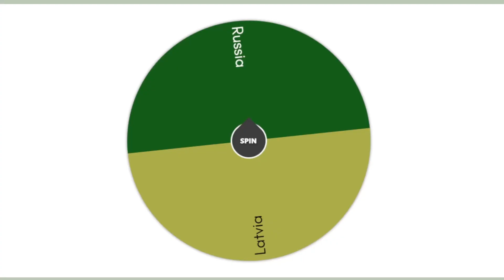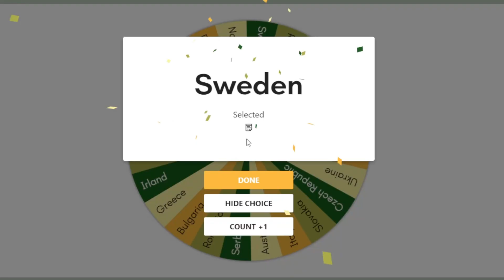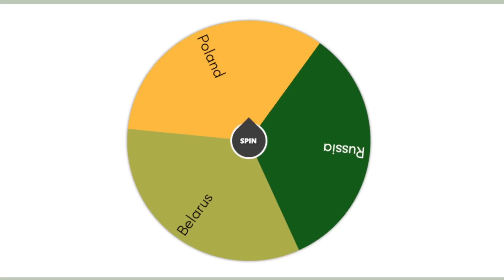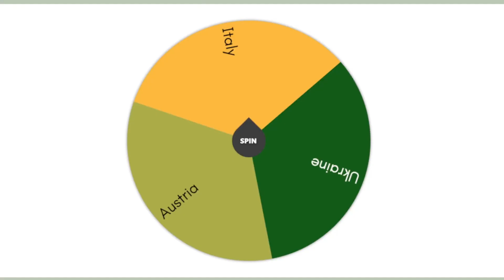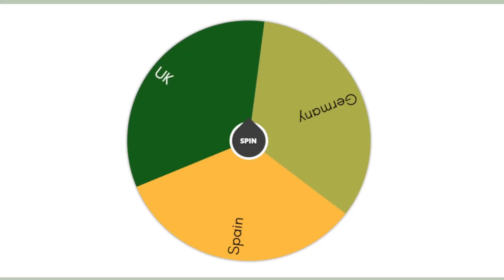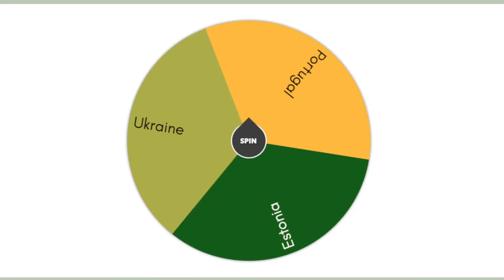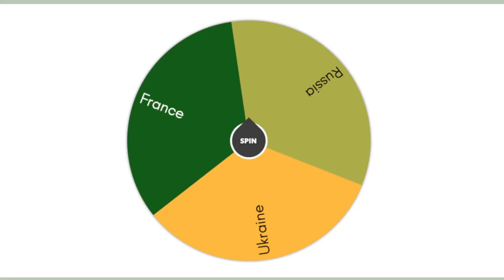EUROPA Battle Royal w Age of History 2